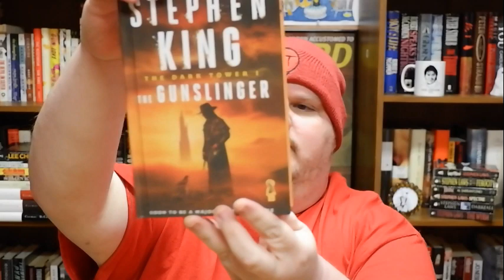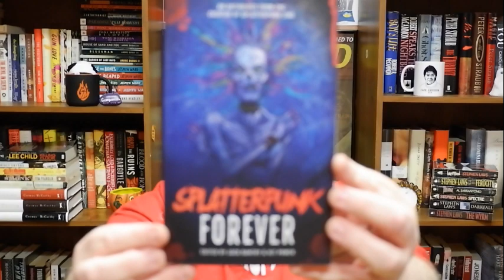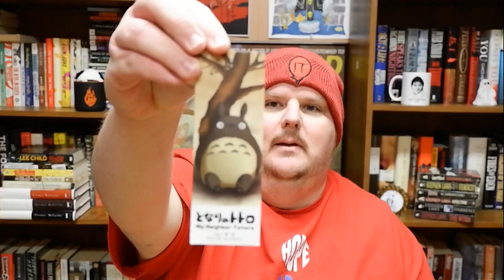Mail Time: Wayne Fenlon!